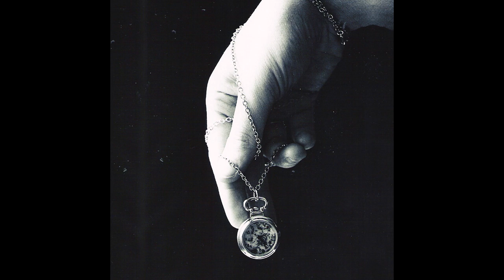S'Hill - Burden [Ambient] (Creative Commons/Free Use)